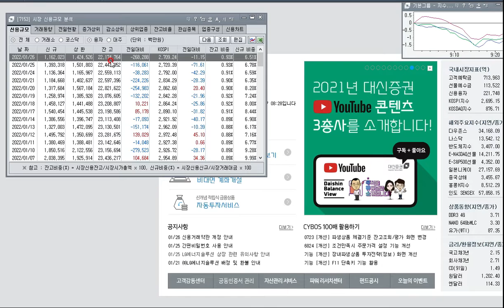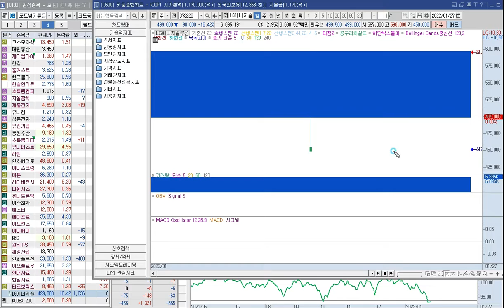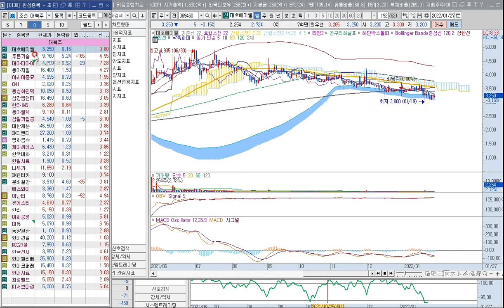바닥을 기다리며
종목들 이사고민중~